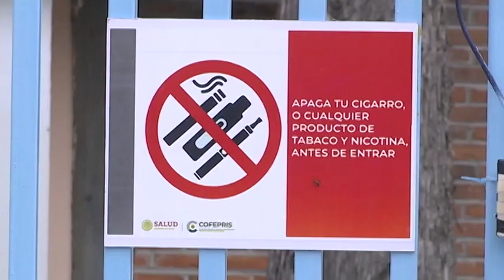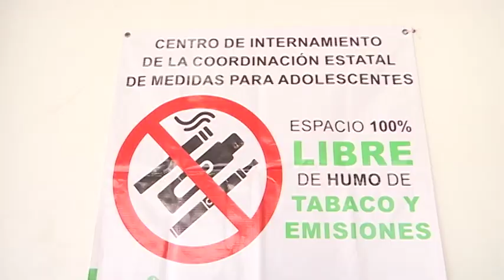Recibe CICESMA certificado como espacio libre de humo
Para la certificación del centro, la COEPRIST ofrecido acompañamiento para verificar que se cumplieran los lineamientos y reglamentos en la materia, con la finalidad de ofrecer mejores condiciones de rehabilitación a los adolescentes.